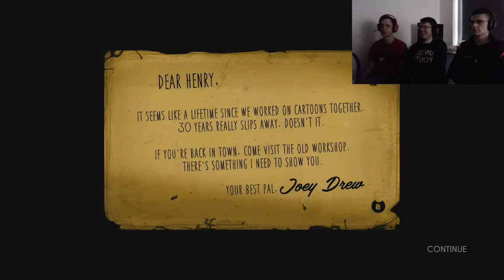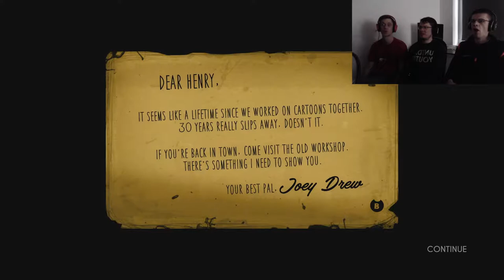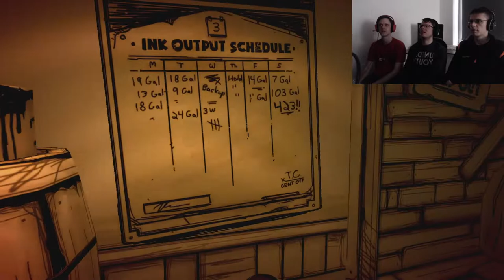Bendy and the Ink Machine Part 1 - Group Therapy - The Studio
The boys are back! Together we take on Bendy and the Ink Machine, a little horror game about an abandoned animation studio. In this first episode we try to jumpstart the studio again on our own. Where did all that cardboard come from?